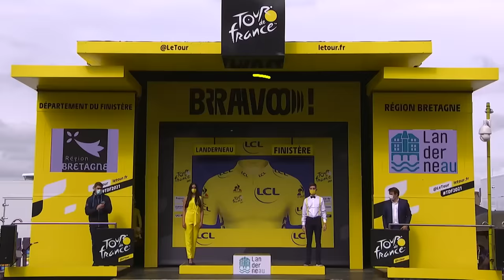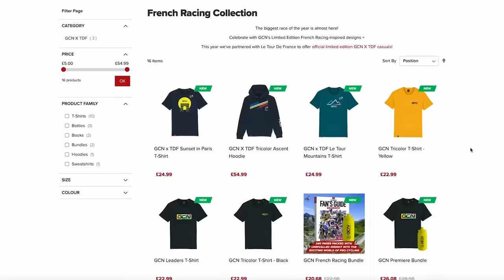The Tour De France Explained In 5 Levels Of Difficulty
The Tour de France is the world’s most celebrated bike race and one of the biggest sporting events in the world. Whether you’re cycling-mad or you don’t know anything about the sport, you will have heard of it. If you’re wondering what all the fuss is about or want to know even more about this iconic race, this is the video for you!

00:00 Intro
00:41 Level 1 - Beginner
01:33 Level 2 - Amateur
03:10 Level 3 - Advanced
05:48 Level 4 - Expert
09:38 Level 5 - Pro
13:03 Outro

Correction:
10:41 Col du Tourmalet is the most featured climb in Tour history

What are your favourite things about the Tour de France? 💬

Un Jour Etrange - Joe E
Dream of the Machina - ELFL
Dust Till Dawn - Dusty Decks
Blissful Morph - ELFL

Photos:
© Velo Collection (TDW) / Getty Images